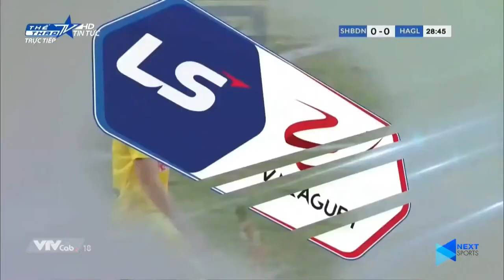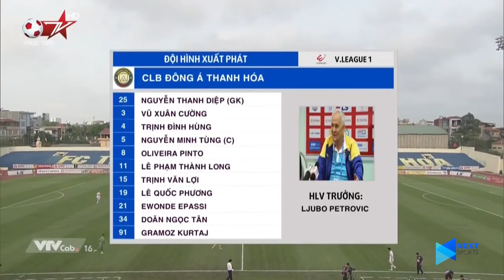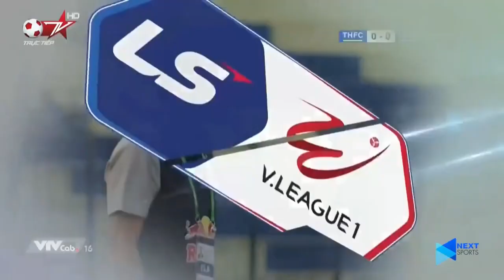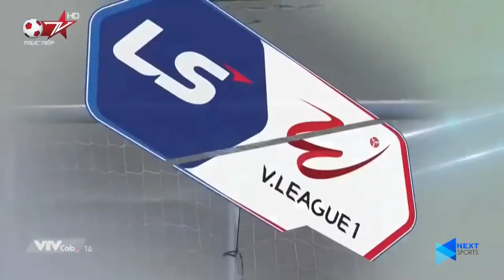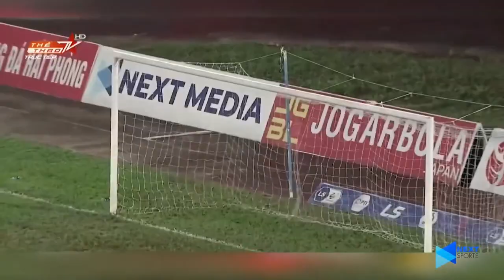Toàn cảnh màn trình diễn của HAGL ở GĐ1 VLEAGUE 2021 - TIKI TAKA hơn Barca, phối hợp hơn Man City!